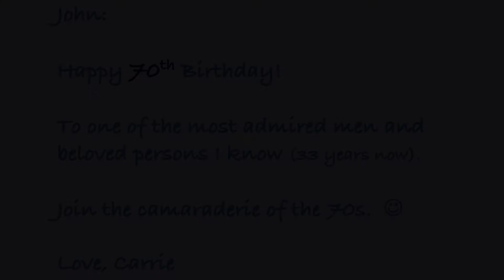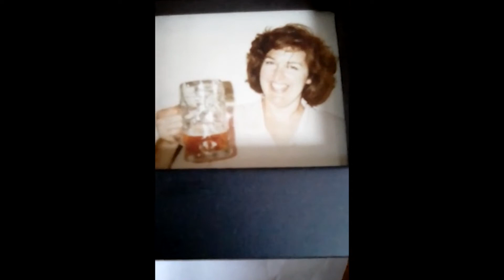Birthday Greetings for John Gillies 70th